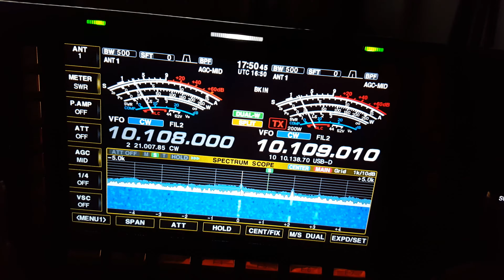OH6/DL2VFR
Auf Reisen .